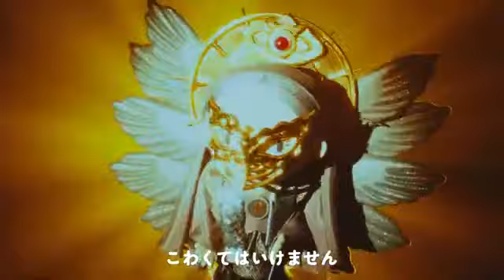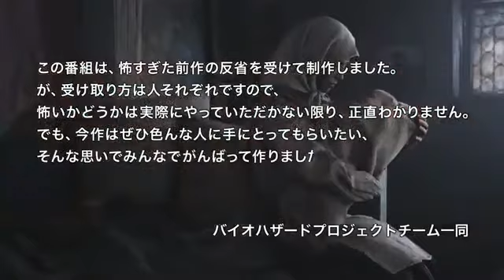バイオハザード ヴィレッジ×人形劇「バイオ村であそぼ♪」第3話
⬇️サブチャンネル停止時の避難所【タケヤン ・ザ・エスケイプ】⬇️※配信休止中